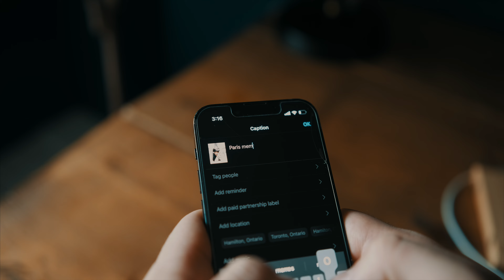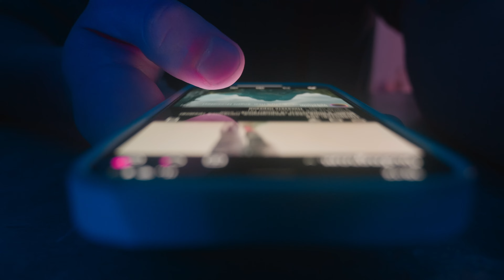Social Media's Double Trouble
Discovering the dark side of social media.

Say hi!

Shooting with :
My Camera:
How I use Canon Lenses:
Camera ND Filter
SIGMA 18-35 f/1.8
Vlog Lens:
Drone:
Macro Lens:
Vlog Mic:
Studio Light:
Hair Light (I am bald lol):
Accent Light:
SD Card:
How I stabilize:
Computer:
SSD:
Most stylish keyboard?:
Mouse:
Set the mood:
Energy Source: